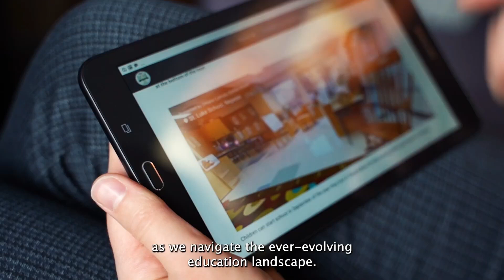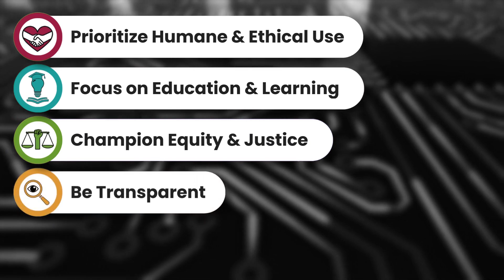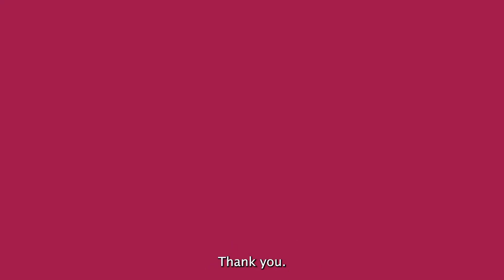Spanish - Transforming Education with AI: OCSB's Guiding Principles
*You are watching a video translated using the HeyGen AI translation tool. If your family is not fluent in English, this translation may help you understand our messages better. We apologize for any inaccuracies in the translation.

Join us as we explore the role of AI in the evolving education landscape. Discover how AI tools can promote equity in education and help OCSB staff manage workloads effectively. Learn about the OCSB's AI Guiding Principles and our commitment to the ethical, humane, and transparent use of AI.